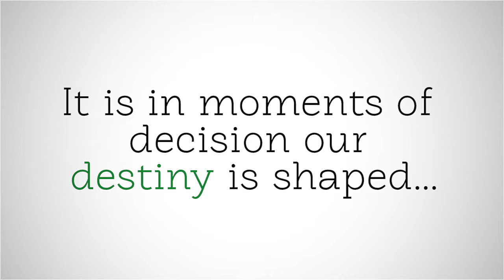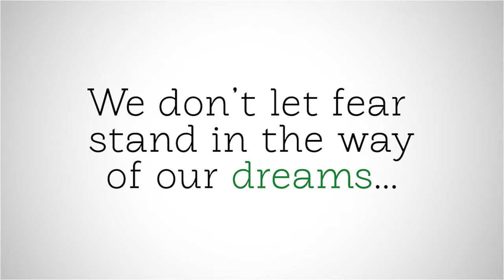Region 6 - Showroom Peak Film (2014)